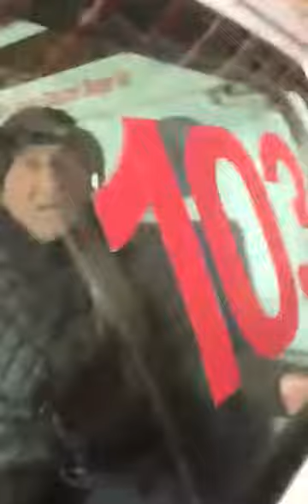Kürdəmir seçki dairəsi(2)